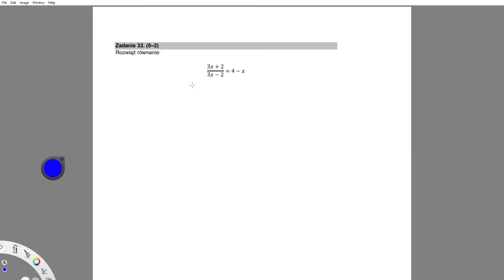PP Rozwiąż równanie: 3x+2/3x−2=4−x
Zadanie 32. (2pkt) Rozwiąż równanie: 3x+2/3x−2=4−x

Rozwiązanie matura